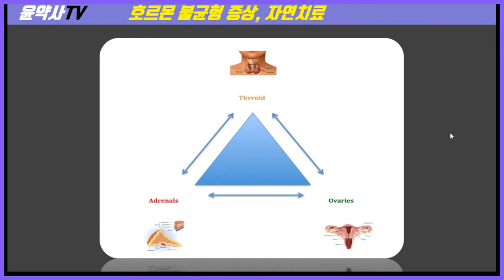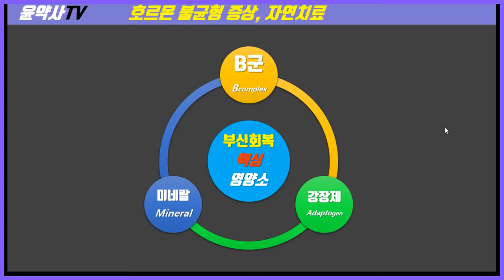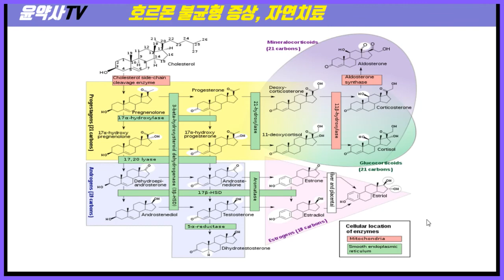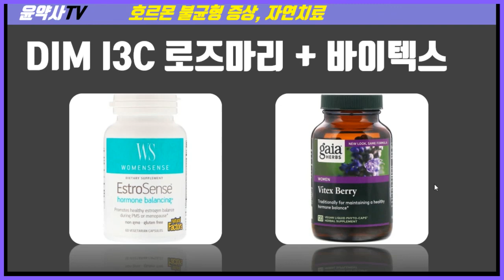호르몬 불균형의 증상, 원인, 자연치료 - 아이허브 추천제품 구성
호르몬 불균형의 7가지 증상과
핵심 원인!
자연치료 방법과 구체적인 영양제까지
호르몬 불균형에 대한 모든것에 대해 알려드립니다!

부신피로증후군 - 번아웃, 부신고갈, 만성피로 무엇 때문?

부신피로, 만성피로 영양요법 - 약사 추천 만성피로 회복 영양제

[아이허브 추천제품]

1. 부신호르몬 개선 3종 세트

2. 여성호르몬 교정 2종 세트

Natural Factors, 위민센스, 에스트로센스, 호르몬 균형